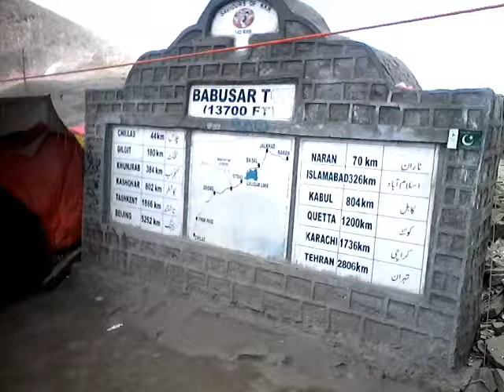Babusar top chillas naran kaghan